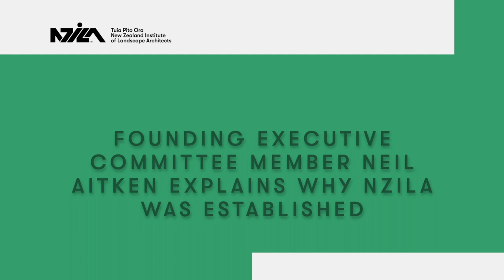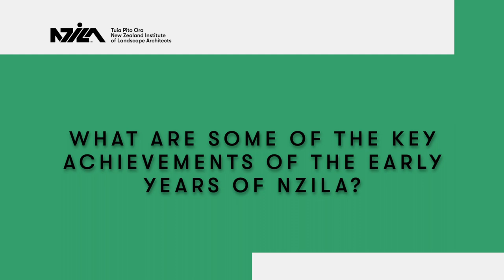NZILA 50TH - Neil Aitken looks back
Neil was one of the founding members of NZILA - in this video he talks about how the Institute was established back in 1972.